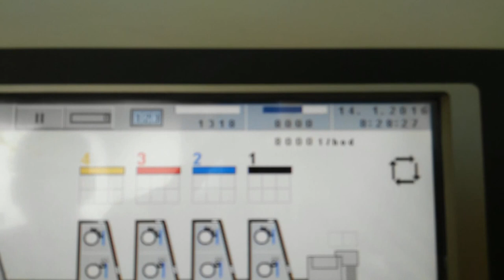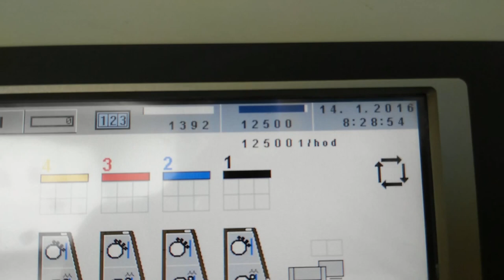Tiskárna Boftisk v Nymburce.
Tisk realitního magazínu.